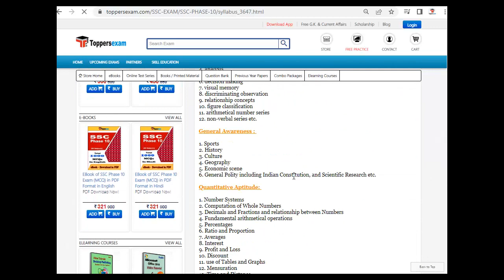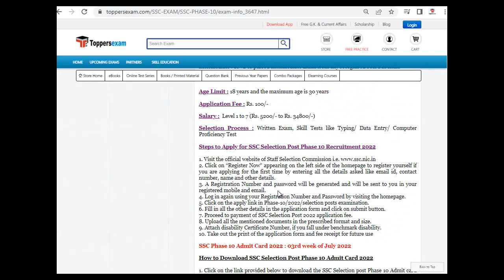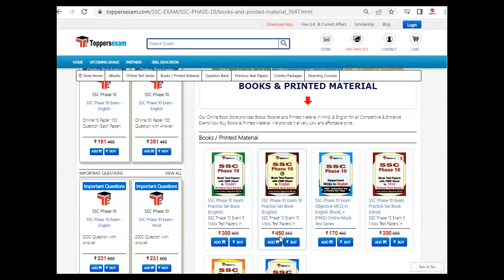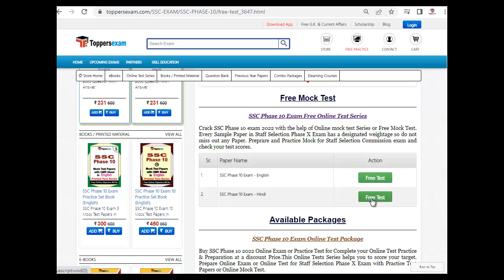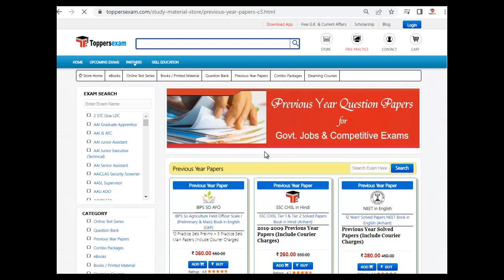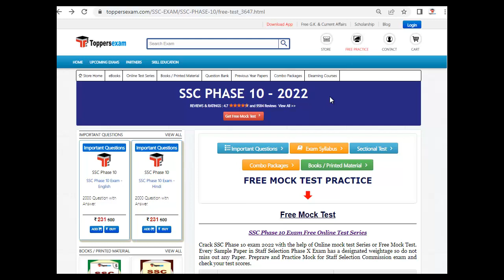SSC PHASE 10 Practice Set 2022 | Online Test Series | Important Booklet | Study Material | MCQ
SSC PHASE 10 Exam 2022 Detailed, Update Syllabus & Pattern. For Preparation of  SSC PHASE 10 2022 we Provide Books, eBooks, Booklet, Sample Paper, Solved Paper, Printed Material, MCQ, Practice Set, Exam Pattern , Previous Year Paper,  Important Questions, Questions and Answers, Preparation Tips & Strategy SSC PHASE 10 2022 Exam , Study Material and More at Toppersexam.com